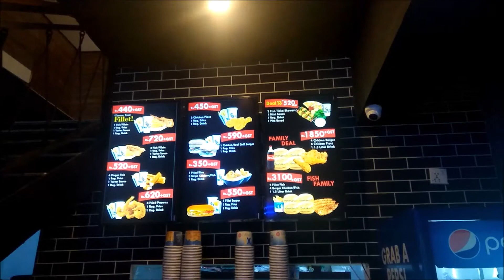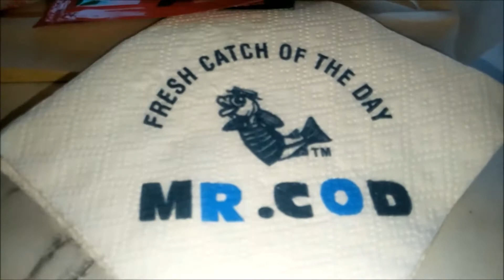Chicken Cheese Burger | Mr. Cod | F 10 Markaz | Islamabad | Pakistan